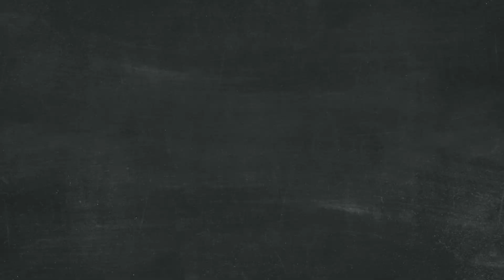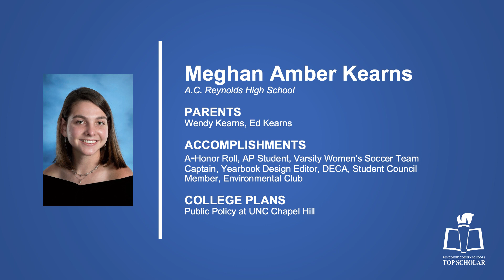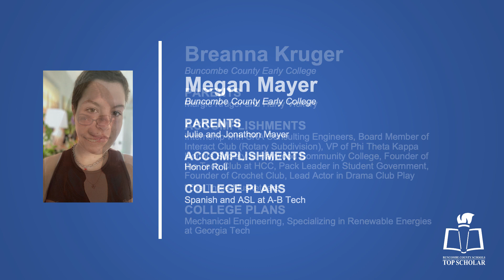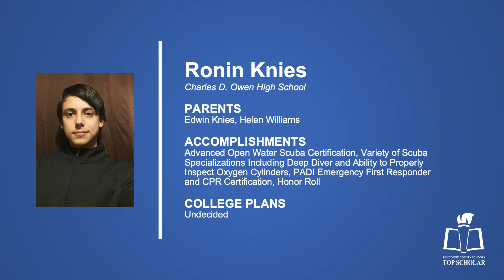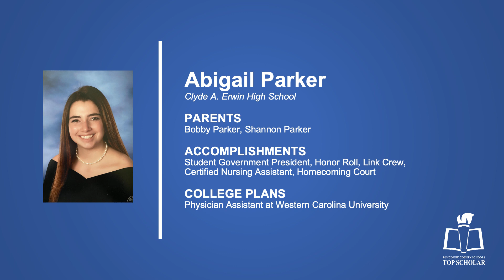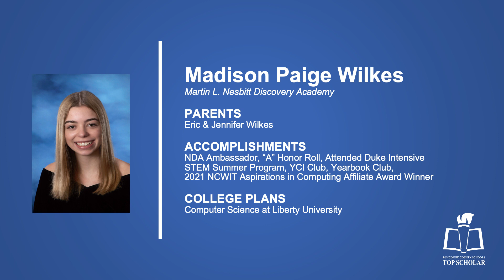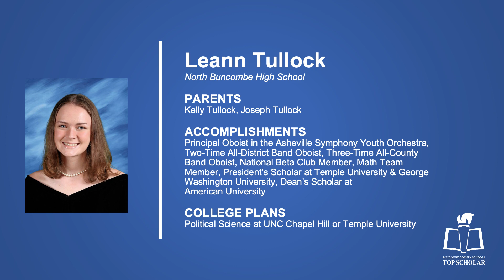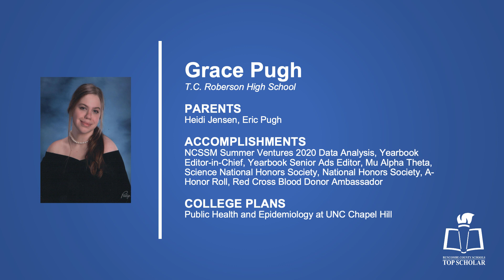The 2021 Top Scholars of Buncombe County Schools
Join superintendent Dr. Tony Baldwin and our community in honoring the 2021 Top Scholars of Buncombe County Schools. The special virtual presentation will premiere at 6:30 p.m. on Monday, May 10.

The presentation will be accessible on our district website, Facebook, and YouTube channels.

The Top Scholar designation celebrates the academic success of the highest achievers in Buncombe County’s public high schools. Our Top Scholars earned the highest Grade Point Averages in their respective schools and will graduate among the top of each class.

"Congratulations on your academic achievements that you have obtained in order to be recognized as a Top Scholar in your high school," said Superintendent Dr. Tony Baldwin to this year's award recipients. "Every senior class is unique, but you, the Class of 2021, have excelled despite the ongoing disruptions we faced this school year."

As we continue to navigate this historic season of the COVID-19 pandemic, we have reimagined some of our favorite traditions in an online format for the safety of our students, staff, and community. This includes our 2021 Top Scholar Awards Banquet. However, these circumstances will not prevent us from celebrating the great accomplishments of the Class of 2021.

Congratulations to our 2021 Top Scholars!